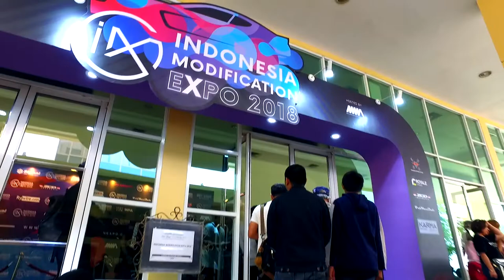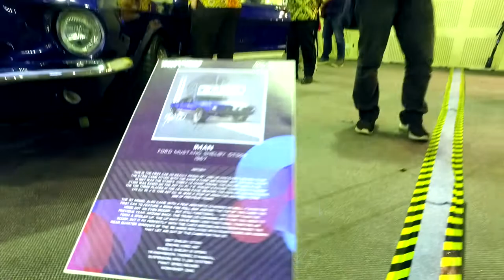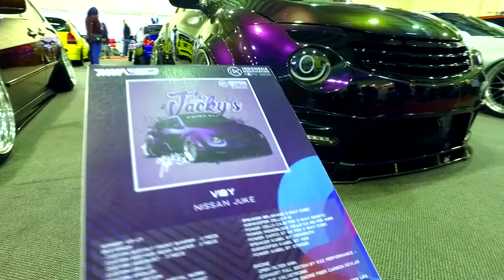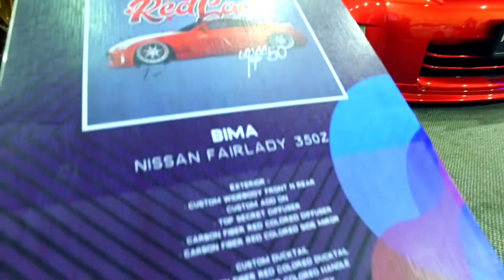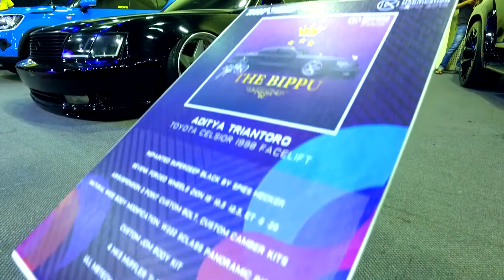Gebyar Modifikasi Indonesia di IMX 2018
Indonesia Modifikasi Expo (IMX) 2018 berlangsung pada tanggal 17 November 2018 di Balai Kartini Jakarta.  Beragam modifikasi hadir turut meramaikan, mulai dari street racing, original stance, engine performance dan lainnya.